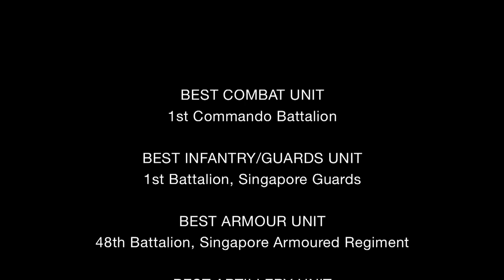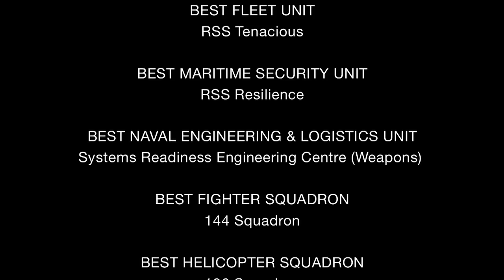SAF Best Unit Competition 2015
Recognising units who achieve high standards of operational readiness, combat effectiveness and administrative efficiency, the SAF Best Unit Competition helps enhance mission excellence, professionalism, and camaraderie among servicemen in the SAF. In total, 18 active and 11 National Service units were recognised for being the best in their respective formations at this year's competition. We speak to the four of them to see what being the best of the best for 2015 means.